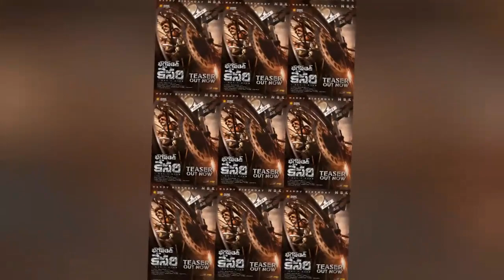Bhagavanth Kesari 1st Lyrical Song Video | Nandamuri Balakrishna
bhagavanth kesari song
bhagavanth kesari movie
balakrishna bhagavanth kesari song
nandamuri balakrishna
balayya song